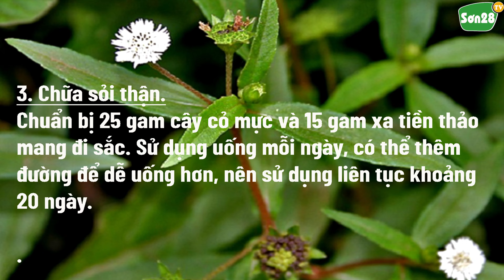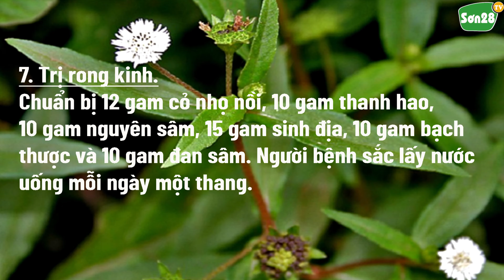Tác dụng cây cỏ mực (Cỏ nhọ nồi)|Sơn28TV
Cây cỏ mực hay còn được gọi là cỏ nhọ nồi, loài cây này mọc dại ở rất nhiều nơi trên đất nước ta. Đây là một loại thảo dược mang lại nhiều lợi ích sức khỏe mà không phải ai cũng biết.
Cây nhọ nồi có thân mọc thẳng đứng và đạt chiều cao từ khoảng 0,2 đến 0,4 mét khi trưởng thành. Thân cây có màu nâu hoặc lục nhạt, lá mọc đối nhau và hoa có màu trắng. Quả của cây có hình dẹt và đặc biệt khi vò nát cây sẽ tạo ra một màu đen giống như mực, chính điều này đã tạo nên tên gọi cỏ mực cho loại dược liệu này.

🔷 Cây cỏ mực chữa được bệnh gì?
Từ rất lâu, cỏ mực đã được dân gian sử dụng trong các bài thuốc chữa bệnh với các công dụng như:
✅ Cầm máu.
✅ Ức chế tế bào ung thư và tăng cường miễn dịch.
✅ Làm đen tóc và dưỡng da hiệu quả.
✅ Điều trị tiểu ra máu và trĩ ra máu.
✅ Hỗ trợ điều trị chảy máu dạ dày và hành tá tràng.
✅ Chữa tưa lưỡi cho trẻ nhỏ.
✅ Chữa rong kinh.
✅ Chữa các triệu chứng liên quan đến suy nhược cơ thể và chán ăn.
✅ Chữa sốt xuất huyết.
✅ Có tác dụng hiệu quả trong việc chữa trị zona thần kinh.
✅ Hạ sốt cho trẻ nhỏ.
✅ Giảm viêm họng hiệu quả.

🔷 Một số bài thuốc chữa bệnh làm từ cỏ mực:
1. Điều trị thiếu máu từ cây cỏ mực.
Chuẩn bị 100 gam cây nhọ nồi, 100 gam mần trầu và 50 gam gừng khô, sau đó mang tất cả đi rang sơ qua trên chảo. Tiếp theo, đổ thêm khoảng 3 chén nước dừa tươi rồi sắc uống. Nên uống 2 lần mỗi ngày.

2.Điều trị mề đay.
Chuẩn bị một nắm lá nhọ nồi, rau diếp cá, lá khế, dưa chuột, lá huyết dụ và lá nhài. rửa sạch sau đó giã lấy nước uống hoặc đắp phần bã lá trực tiếp lên vùng da bị nổi mề đay.

3. Chữa sỏi thận.
Chuẩn bị 25 gam cây cỏ mực và 15 gam xa tiền thảo mang đi sắc. Sử dụng uống mỗi ngày, có thể thêm đường để dễ uống hơn, nên sử dụng liên tục khoảng 20 ngày.

4. Chữa bệnh trĩ.
Chuẩn bị một nắm cỏ mực, rửa sạch rồi giã nhuyễn, hòa cùng 1 chén rượu nóng và chắt lấy nước trong để uống. Ngoài ra, bạn có thể kết hợp đắp phần bã lên hậu môn để mang lại hiệu quả chữa bệnh nhanh hơn.
5. Chảy máu dạ dày, hành tá tràng.
Chuẩn bị 50 gam cỏ mực, 25 gam bạch cập, 4 quả đại táo và 15 gam cam thảo. Mang tất cả nguyên liệu đi sắc lấy nước, uống 2 lần mỗi ngày để đạt hiệu quả tốt nhất.

6. Trị chảy máu cam.
Để trị chảy máu cam, cần chuẩn bị 20 gam cỏ nhọ nồi, 20 gam hoa hoè sao đen, 16 gam cam thảo đất. Mang tất cả nguyên liệu đi sắc lấy nước, nên cho người bệnh uống mỗi ngày 1 thang.

7. Trị rong kinh.
Chuẩn bị 12 gam cỏ nhọ nồi, 10 gam thanh hao, 10 gam nguyên sâm, 15 gam sinh địa, 10 gam bạch thược và 10 gam đan sâm. Người bệnh sắc lấy nước uống mỗi ngày một thang.

🔷Uống cỏ mực nhiều có sao không?
Sử dụng cây cỏ mực quá nhiều có thể gây hại cho dạ dày và dẫn đến nôn mửa. Dù là thảo dược tự nhiên, nhưng việc sử dụng cỏ mực cũng nên được thực hiện theo hướng dẫn của bác sĩ để đảm bảo an toàn và hiệu quả.

🔷Tác dụng phụ và lưu ý khi sử dụng.
Mặc dù cỏ nhọ nồi được coi là một loại thảo dược tự nhiên không gây hại, thế nhưng việc sử dụng vẫn cần được thận trọng:
Có thể xảy ra tác dụng phụ như ngứa và khô vùng sinh dục khi sử dụng.
Lưu ý tránh dùng quá liều để không gây kích ứng dạ dày hoặc nôn mửa.
Phụ nữ đang mang thai và trẻ nhỏ không được khuyến khích sử dụng cỏ mực.
Người có tỳ vị hư hàn, đầy bụng, đi ngoài phân lỏng hoặc viêm đại tràng mãn tính không nên dùng cỏ nhọ nồi.
Nên dùng chỉ trong các trường hợp bệnh nhẹ, mới mắc. Trong trường hợp tình trạng bệnh nặng hơn, cần tới cơ sở y tế để kiểm tra và điều trị.
Nếu kết hợp nhiều loại dược liệu và phải được sự đồng ý của bác sĩ để tránh tác dụng phụ không mong muốn.

© Bản quyền thuộc về Kênh Sơn28 TV
© Copyright by Sơn28 TV 👉 Do not Reup.